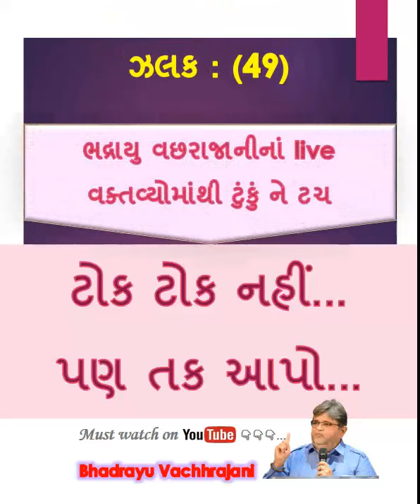49) ટોક ટોક નહીં... પણ તક આપો...